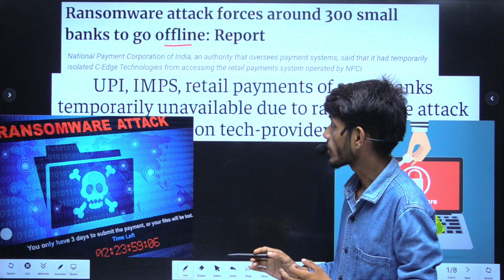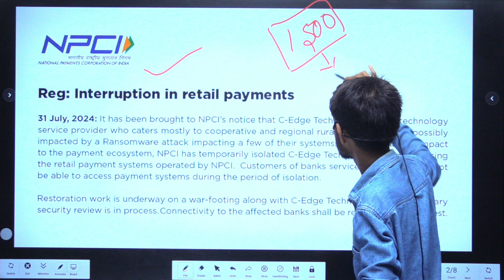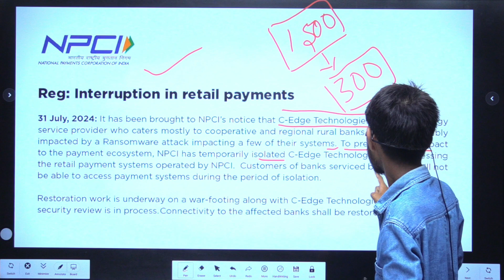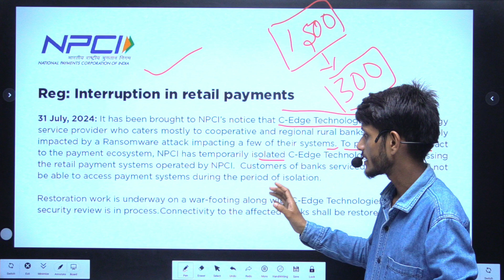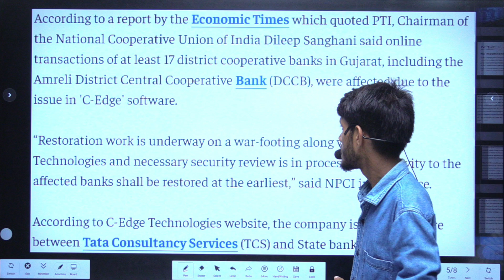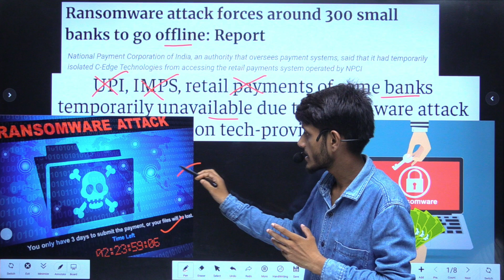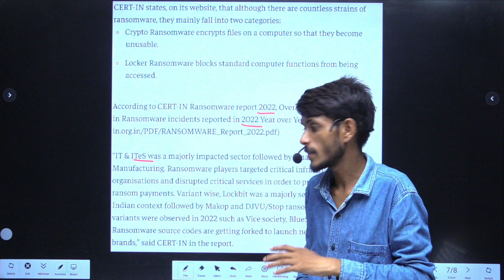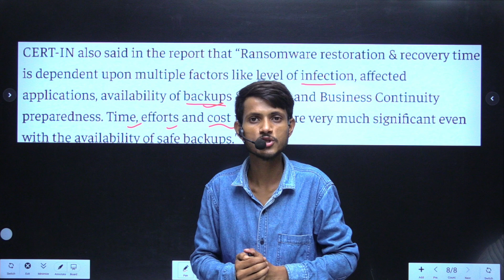Ransomware attack forces around 300 small banks to go offline | fraud Scam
Ransomware attack forces around 300 small banks to go offline